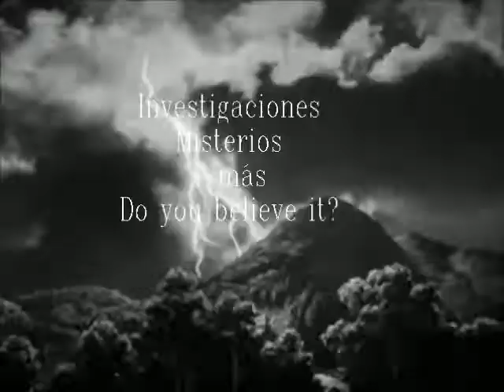Do you believe it? Vuelve.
Mi otro canal, esta de vuelta!!